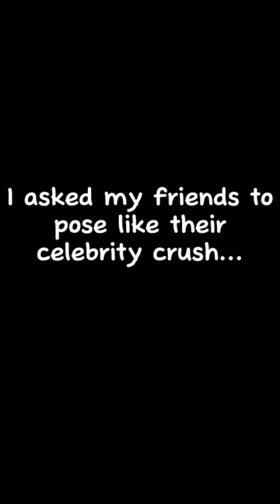shorts celebritycrush charlesleclerc droomsindroom tomholland